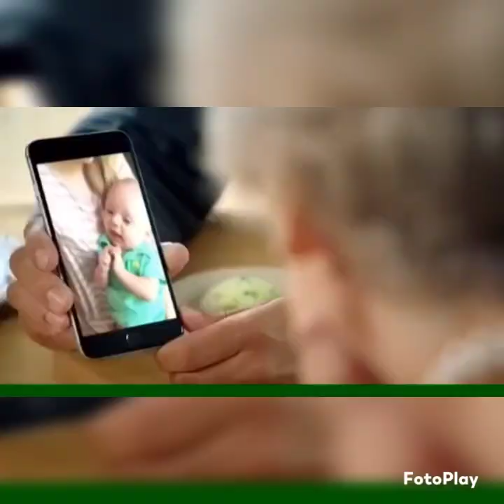November 29, 2022